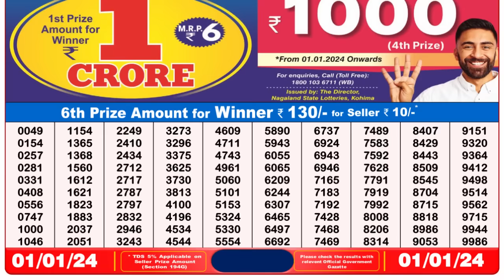🔴 Lottery Sambad Live 08:00pm 01/01/24 Evening Nagaland State Dear Lottery Result Pdf Download